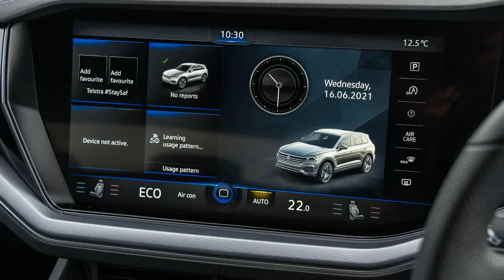2021 Volkswagen Touareg 210TDI Wolfsburg Edition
2021 Volkswagen Touareg 210TDI Wolfsburg Edition review

Blacked out and brimming with technology, the Touareg 210TDI Wolfsburg Edition is a worthy Volkswagen flagship.
Every brand needs a flagship. Volkswagen dabbled in the rarefied air occupied by the S-Class with the Phaeton, and it flirted with supercars through concepts like the Nardo, but it’s settled on the Touareg as its halo car.
Now into its third generation, the Volkswagen Touareg has morphed into a rival for the BMW X5 and Audi Q7, and a standard setter for the Volkswagen brand.
Sitting at the top of the Touareg tree in Australia (at least until the R PHEV arrives) is the 210TDI Wolfsburg Edition.
There’s no doubting its presence, with a muscular stance and blacked-out details giving it plenty of swagger, even if your school run is dominated by Range Rovers.
There’s also no question about the sheer amount of technology on offer. Beyond the screens there’s active anti-roll bars borrowed from a Lamborghini Urus, rear-wheel steering, clever air suspension… even a night vision camera.
It also has a price tag north of $120,000 on the road, which is a lot of money for a car with the VW badge on its nose.
If you can look past the badge, it’s worth every penny...